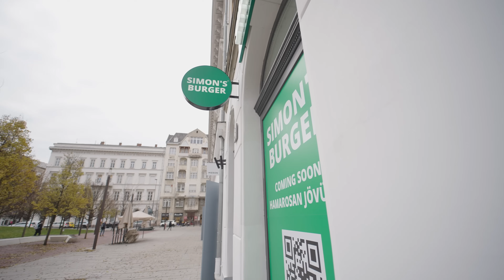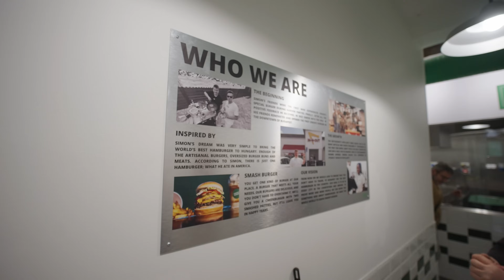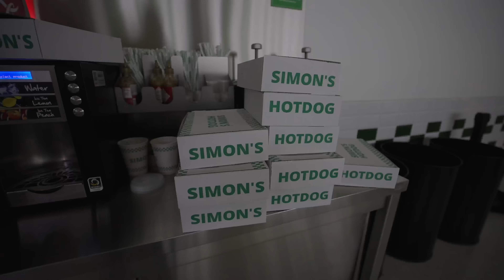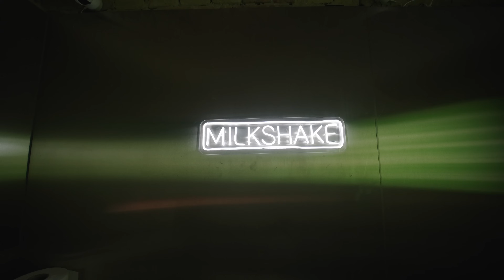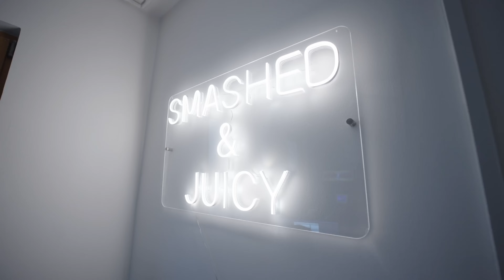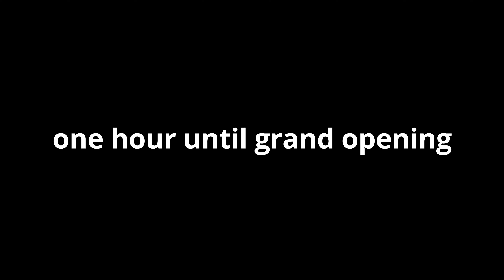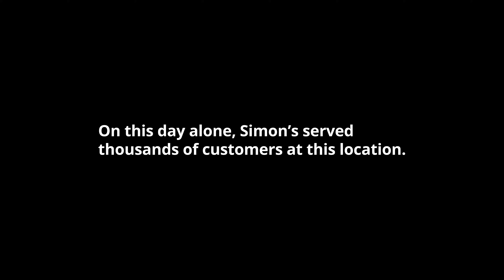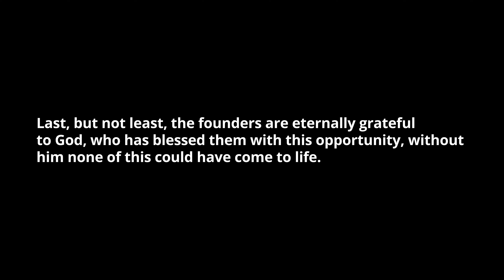DOCUMENTARY OF SIMON'S GRANDOPENING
Dokumentumfilm Simon’s Burger eddigi legnagyobb nyitásáról.